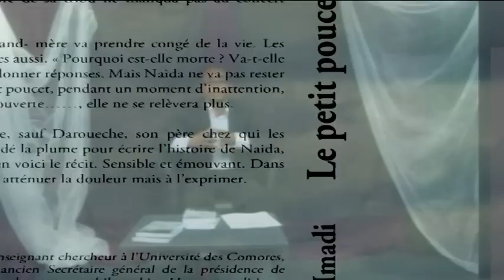Autour du livre Le Petit poucet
Autour du livre parle aujourd'hui du Premier Roman de Dr Djaffar Mmadi, Le Petit Poucet, publié aux éditions De La Lune